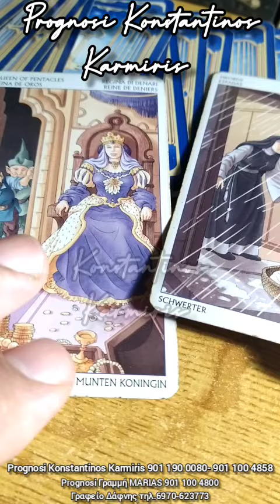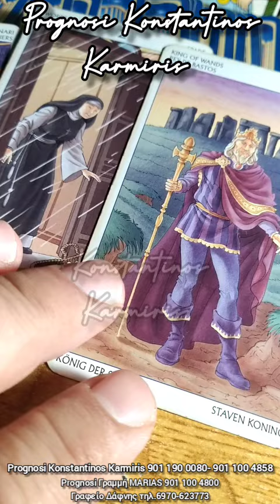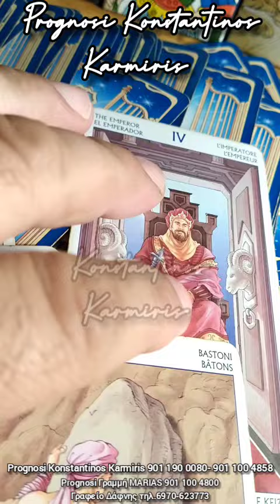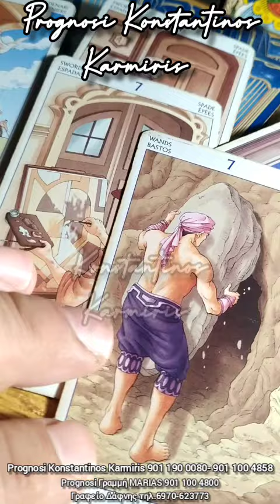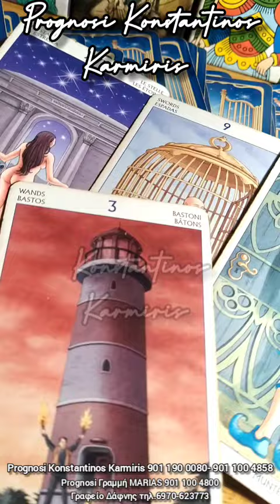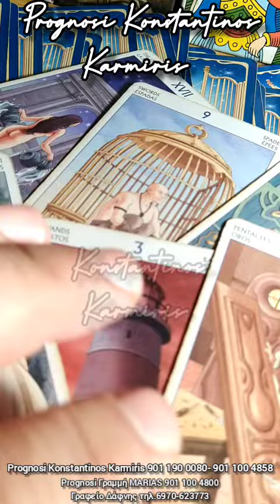Θέλει ο Πρώην σου η η Πρώην σου να Σου Στείλει Χρόνια Πολλά;